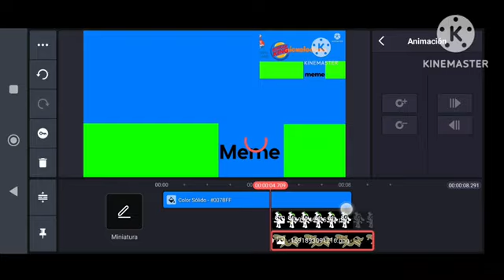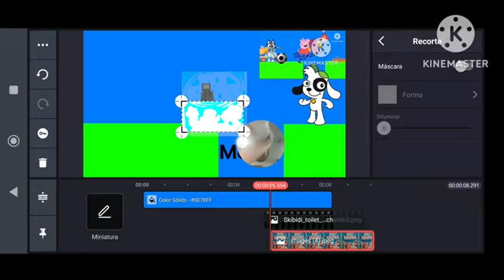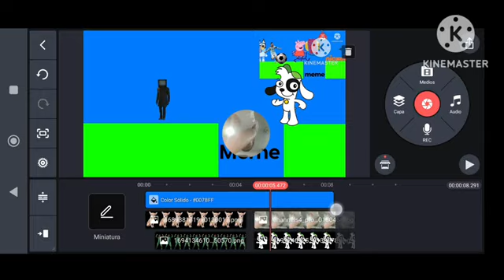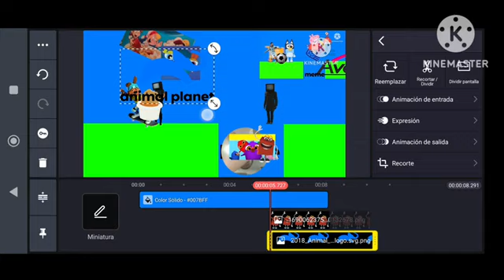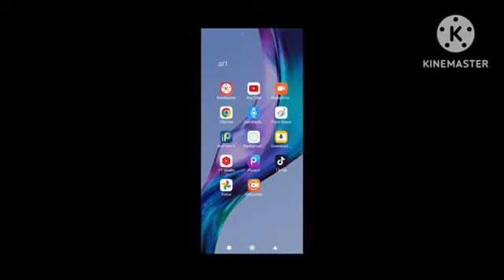black hole round 1 Speedrun KineMaster